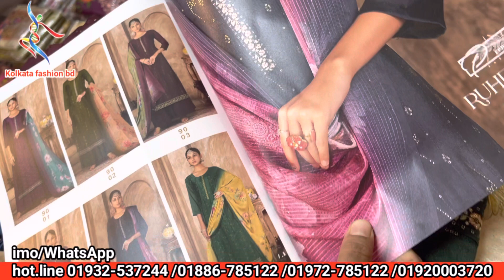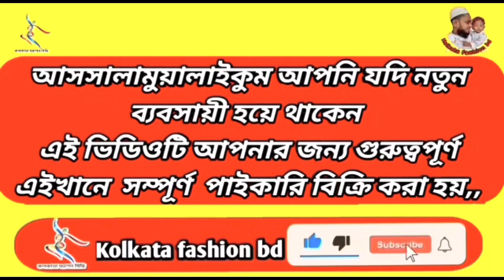March 6, 2023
Eid collection
Kolkatafashionbd অনলাইন পাইকারি বিশ্বস্ত শপ আসসালামুয়ালাইকুম আপনি যদি নতুন ব্যবসায়ী হয়ে থাকেন এই ভিডিওটি আপনার জন্য গুরুত্বপূর্ণ এইখানে সম্পূর্ণ পাইকারি বিক্রি করা হয়,, শিক্ষিত / বেকার ভাই ও বোনেরা যারা ভাবছেন ব্যবসা করবেন কলকাতা ফ্যাশন বিডি আছে আপনাদের পাশে
wholesalemarket islampur youtube kolkatafashionbd kolkata পাইকারি থ্রিপিyoutube Happy-New-Year কলকাতা ফ্যাশন বিডি ,KOLKATA FASHION BD.‌three piece new collection 2023 ,three piece wholesale market,three piece price in bd,three piece online collection,three piece wholesale market in bangladesh,three piece paikari market,three piece design,কম দামে থ্রি পিস কালেকশন,পাইকারি মার্কেট,থ্রি পিস পাইকারি মার্কেট,, three piece,থ্রি পিছ,কম দামে সুতি থ্রি পিস,কম দামে থ্রি পিস পাইকারি,থ্রী পিছ ব্যবসা,online business ideas,three piece business, how to start a business, কম দামে ভাল থ্রি পিছ কালেকশন YouTube কলকাতা ফ্যাশন বিডি ধন্যবাদান্তেl#Kolkatafashionbd অনলাইন পাইকারি বিশ্বস্ত শপ আসসালামুয়ালাইকুম আপনি যদি নতুন ব্যবসায়ী হয়ে থাকেন এই ভিডিওটি আপনার জন্য গুরুত্বপূর্ণ এইখানে সম্পূর্ণ পাইকারি বিক্রি করা হয়,, শিক্ষিত / বেকার ভাই ও বোনেরা যারা ভাবছেন ব্যবসা করবেন কলকাতা ফ্যাশন বিডি আছে আপনাদের পাশে
wholesalemarket islampur youtube kolkatafashionbd kolkata পাইকারি থ্রিপিyoutube Happy-New-Year কলকাতা ফ্যাশন বিডি ,KOLKATA FASHION BD.‌three piece new collection 2023 ,three piece wholesale market,three piece price in bd,three piece online collection,three piece wholesale market in bangladesh,three piece paikari market,three piece design,কম দামে থ্রি পিস কালেকশন,পাইকারি মার্কেট,থ্রি পিস পাইকারি মার্কেট,, three piece,থ্রি পিছ,কম দামে সুতি থ্রি পিস,কম দামে থ্রি পিস পাইকারি,থ্রী পিছ ব্যবসা,online business ideas,three piece business, how to start a business, কম দামে ভাল থ্রি পিছ কালেকশন YouTube কলকাতা ফ্যাশন বিডি ধন্যবাদান্তেl